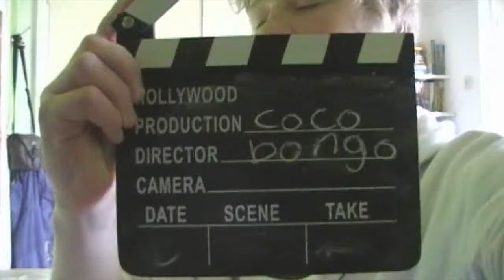(6) een roze paard en een tapir!!!